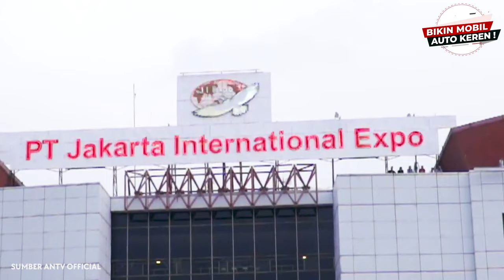ASAL MULA PAMERAN MOBIL DI INDONESIA! BEGINI SEJARAHNYA IIMS!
Ajang otomotif bergengsi IIMS berawal dari tahun 1986 di JCC dengan nama Pameran Mobil GAIKINDO. Berubah menjadi Jakarta Auto Expo di tahun 1989, pameran ini mengalami pertumbuhan pesat. Tahun 2006 menjadi titik penting dengan kolaborasi OIC, mengubah nama menjadi Indonesia International Motor Show (IIMS). Sejak saat itu, IIMS terus berkembang, menarik lebih banyak peserta dan pengunjung.